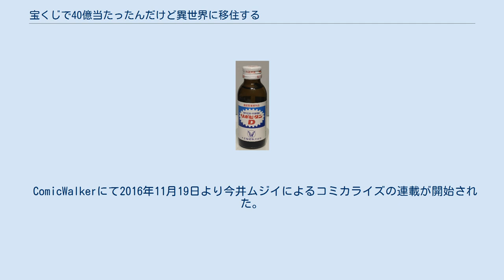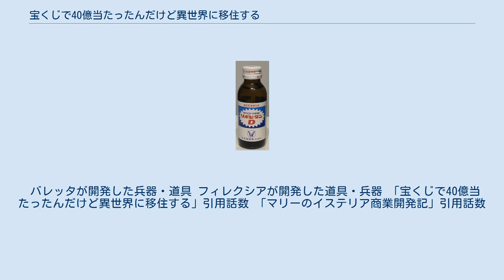宝くじで40億当たったんだけど異世界に移住する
『宝くじで40億当たったんだけど異世界に移住する』（たからくじでよんじゅうおくあたったんだけど いせかいにいじゅうする）は、すずの木くろによる日本のライトノベル。
 イラストは黒獅子が担当している。
小説投稿サイト「小説家になろう」にて2010年8月より連載が開始され、2014年7月より「モンスター文庫」（双葉社）にて刊行されている。
2021年5月時点でシリーズ累計発行部数は160万部を突破している。
 ComicWalkerにて2016年11月19日より今井ムジイによるコミカライズの連載が開始された。
また、がうがうモンスターにて2016年11月19日より尺ひめきによるスピンオフ漫画である『宝くじで40億当たったんだけど異世界に移住する〜マリーのイステリア商業開発記〜』の連載が開始された。
 宝くじで40億円当たった主人公・志野一良（カズラ）は、大金に群がり寄付などをせがむ金の亡者共から逃れるべく、先祖代々保有する田舎の屋敷へ避難する。
カズラが屋敷の中を探索していると、異世界へ抜ける通路を発見し、グリセア村に住む少女・バレッタと出会う。
 病床に倒れている村民たちを見たカズラは、日本から持ってきた『リポD』を使って、バレッタの父でグリセア村の村長・バリンや村人たちを栄養失調から救う。
さらに、干ばつにより食料がない村の惨状を知ったカズラは、水車を引いて水を確保し、日本から持ちこんだ肥料を撒いて、瞬く間に村の食糧事情を解決したことから、かつてグリセア村に現れてイステールの民を救ったという慈悲と豊穣の神『グレイシオール』と勘違いされてしまう。
 穏やかな日常が続くと思われたが、カズラが持ち込んだ水車が、アルカディア陸軍の兵士アイザックに見つかってしまう。
それによりカズラは『グレイシオール』として、領内最大の都市イステリアに半ば連行される形で、アルカディア王国イステール領の領主ナルソンに面会することになる。
 4年前まで行われていた戦争により疲弊しているイステール領は、あと4年で休戦協定が終わり、再びバルベール共和国が攻めてくる可能性があり、財政の多くを軍事費に回さざるを得ない状態が続いていた。
その上、大飢饉により農作物が枯れてしまったことから、民衆たちは飢えや不況などに苦しんでいた。
 領主ナルソンとその妻ジルコニアと面談して「グレイシオールである」と認められたカズラは、領内の問題を解決すべく、日本と異世界を往来しながら40億円の資金を活用して、『日本の物資や技術』を持ち込むことで貧困に苦しむ異世界の人々を救い、バルベール共和国の侵略に対抗していくこととなる。
 軍の関係者 グレゴルン領の関係者 本作で登場する栄養ドリンク『リポD』のモデルとなった、リポビタンD。
 バレッタが開発した兵器・道具 フィレクシアが開発した道具・兵器 「宝くじで40億当たったんだけど異世界に移住する」引用話数 「マリーのイステリア商業開発記」引用話数